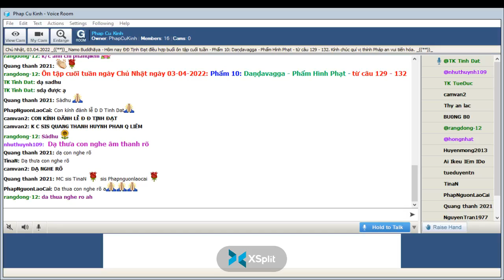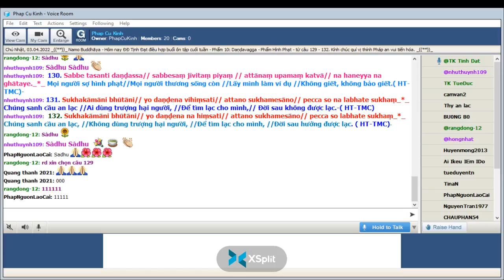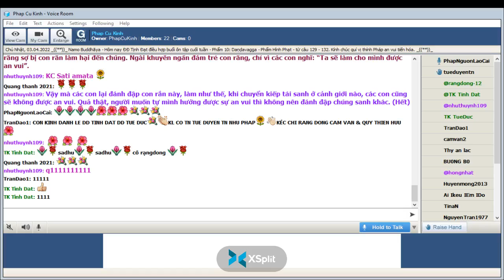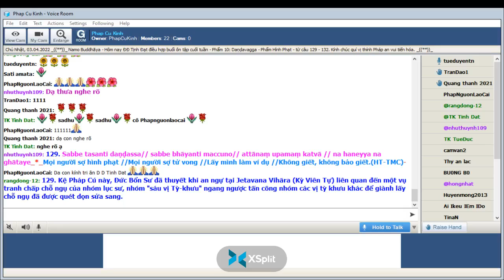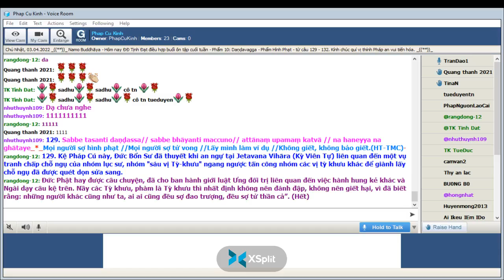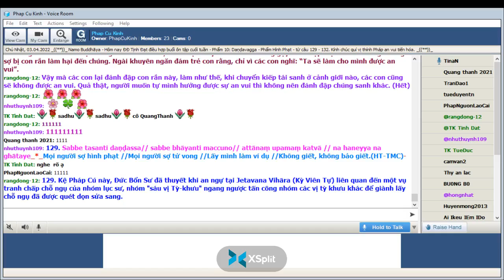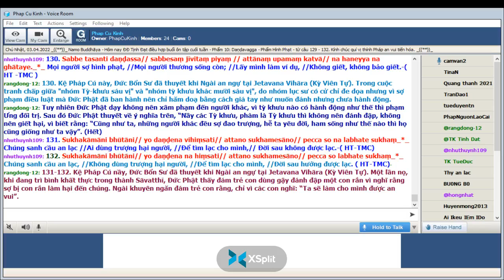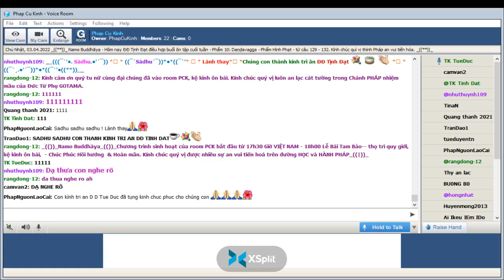Phap Cu Kinh Chủ Nhật Apr 03-2022.ĐĐ Tịnh Đạt hướng dẫn Ôn Bài Pháp Cú Kinh (Buổi 40).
ÔN TẬP- Phẩm VIII -(Sahassavagga-Phẩm Ngàn) -Bài 129 đến 132-*-